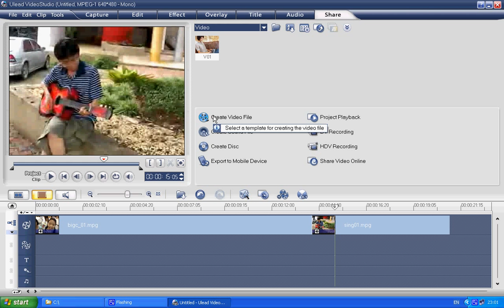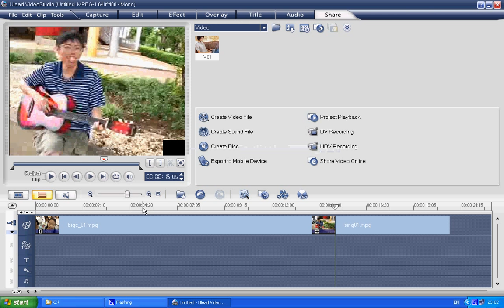การต่อวีดีโอด้วย ulead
สาธิตการต่อวีดีโอด้วยโปรแกรม Ulead Videostudio อย่างง่าย โดยนำเข้าแฟ้มวีดีโอ 2 แฟ้ม จากไดร์ฟซี แล้ว save file เป็น .mpg เพื่อนำไปใช้ต่อไป หากศึกษาเพิ่มเติมจะพบว่าการปรับแต่งวีดีโอของโปรแกรมนี้สามารถทำได้ดีโดยเฉพาะการเพิ่ม title ที่มีให้เลือกใช้หลากหลาย และการปรับ transition ระหว่าง clip ที่ยืดหยุ่น
เผยแพร่ผ่าน